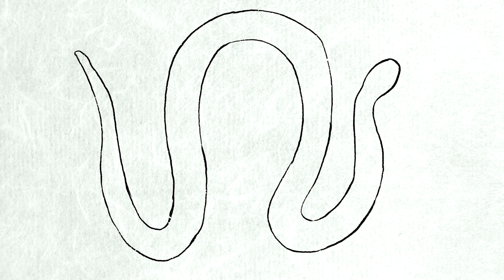Le serpent Arc-en-Ciel - Mythologie Aborigène - Mini Mythes #4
Les mythes de l'océanien sont d'une extraordinaire richesse.
Pour les Aborigènes d'Australie, le "pays" est le concept central de leur mythologie. Chaque colline, rocher, crique ou trou d'eau révèle les traces des êtres ancestraux du Temps du rêve. Rétablissement et renouveau sont les maitres mots de leur mythologie.

📺 A B O N N E Z - V O U S : https://

Sources (pour la série Mini-Mythe)
- Dieux et Pharaons de l’Egypte Ancienne, Claire Alouette, Librio
- Dieux et héros de la mythologie Grecque, Gilles Van Hem, Librio
- Les grands Mythes Antiques,
Gilles Van Hem, Stéphanie Wyler, Librio
- La mythologie Egyptienne, Nadine Guilhou, Janice Peyré, Marabout
- La mythologie, Edith Hamilton, Marabout
- La mythologie du monde celte, Claude Sterckx, Marabout
- Histoire générale des choses de la nouvelle espagne, Bernardino Sahagùn, 1880
- Kojiki, chronique des faits anciens
- Le livre du temps, Popol Vuh